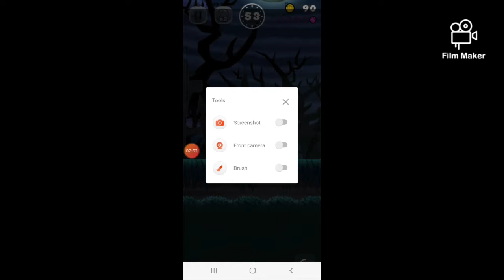Super Mario Run Full Game Walkthrough Part 2: World 2